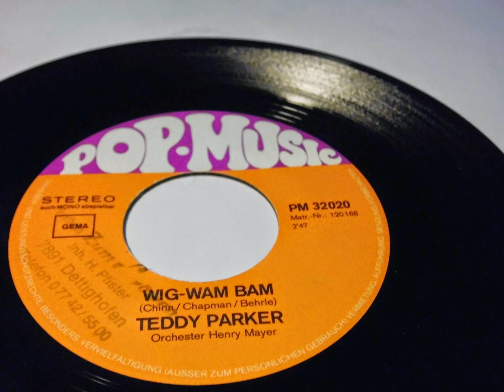TEDDY PARKER Wig-Wam Bam PLAK RECORD 7"